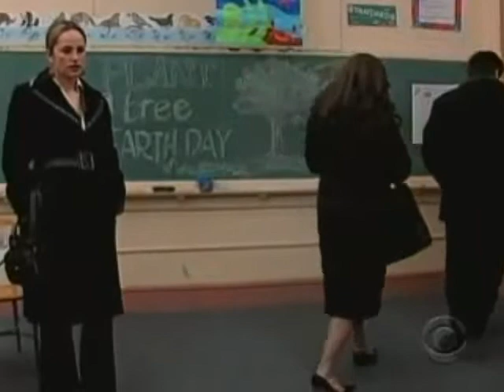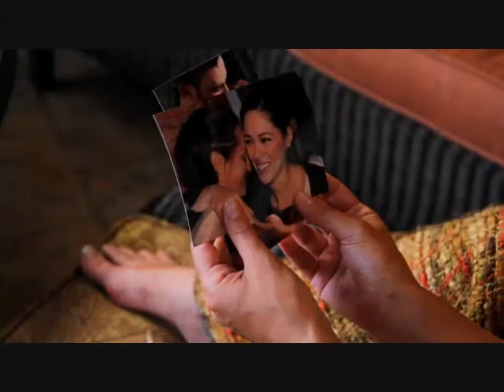Venice The Series-Nobody's Perfect (Music By Jessie J)